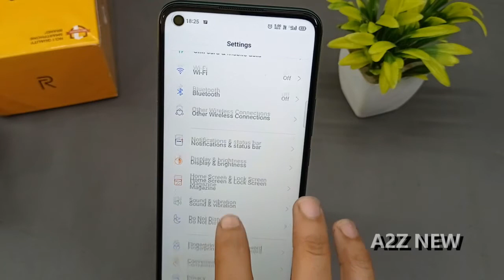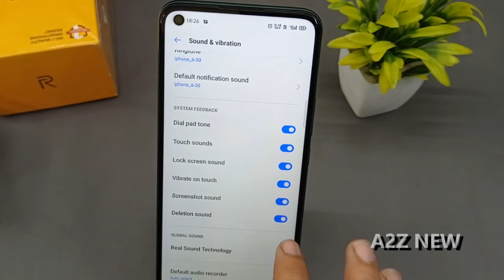How To Change Notification Ringtone In Realme 7i | Set Custome Ringtone In Realme 7i